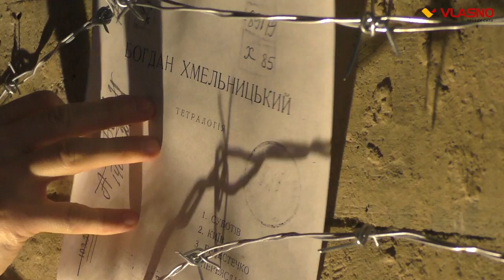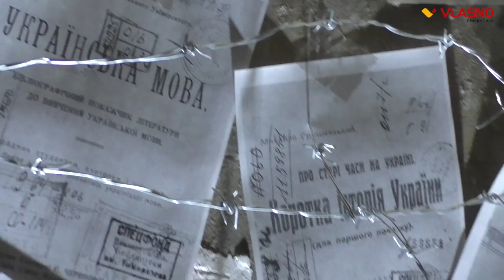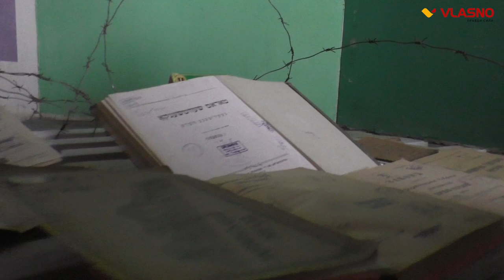"Таємничу Вінниччину" презентували у застінках підвалу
Невідомі сторінки вінницької історії 30-х років викладені у серії документальних фільмів «Вінниччина 30-х років. Радянські репресії» з циклу передач «Вінниччина таємнича».

22 січня відбулась презентація "Таємничої Вінниччини".

Детальніше дивіться у відео:

Відеограф: Євгенія Гулько